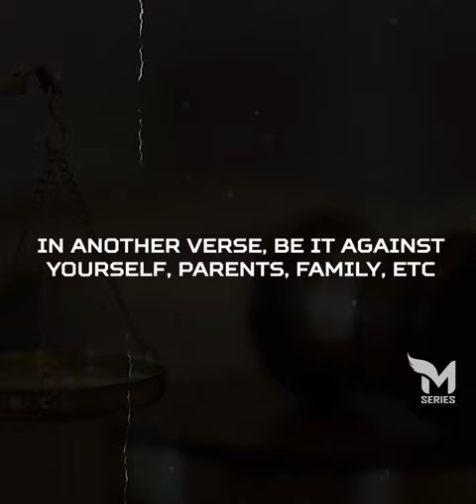Be Just - Islam (Powerful Reminder) - Muftimenk